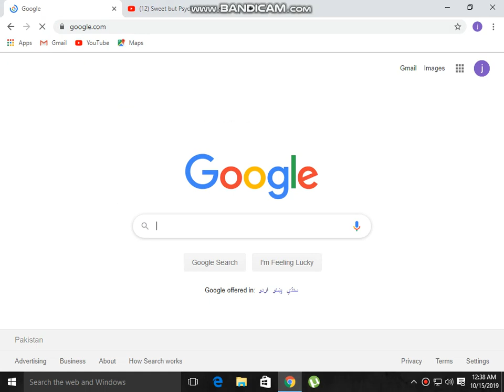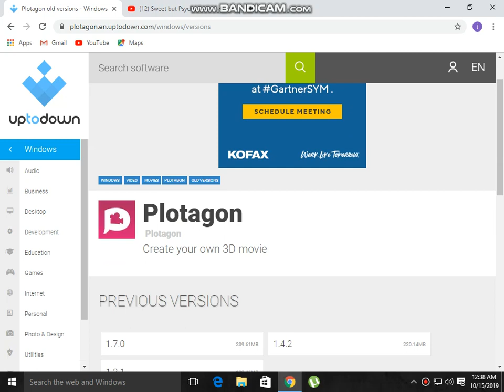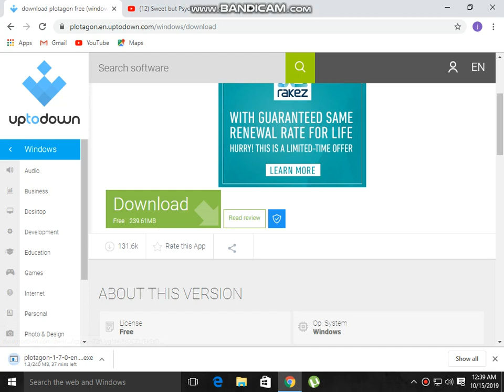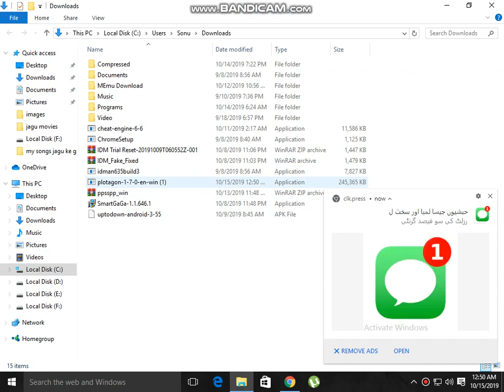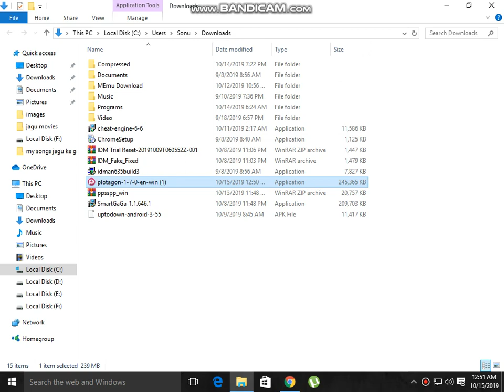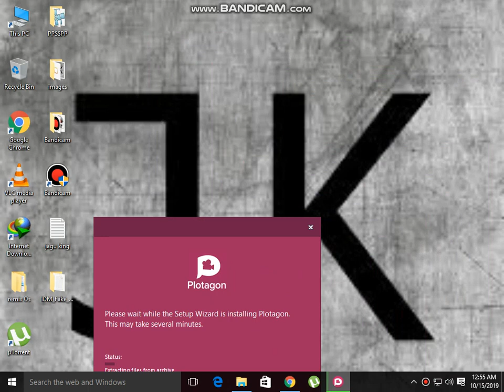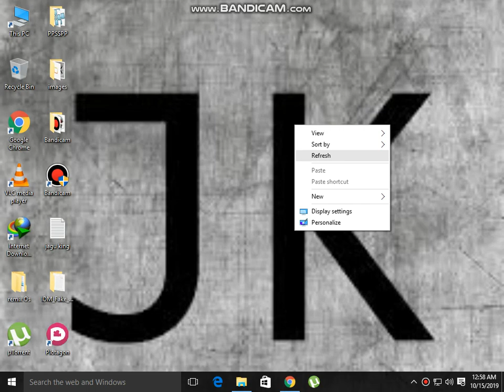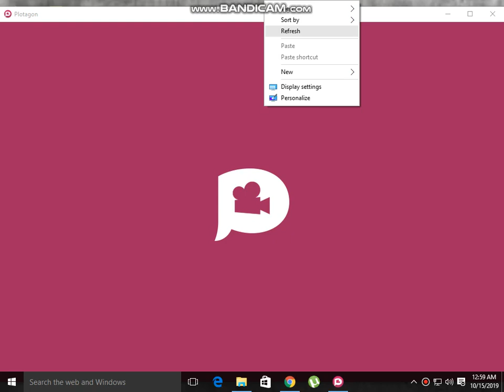how to download plotagon in windows 10 pc and laptop